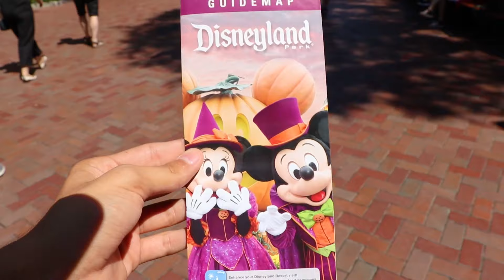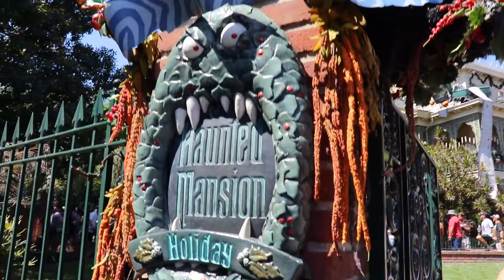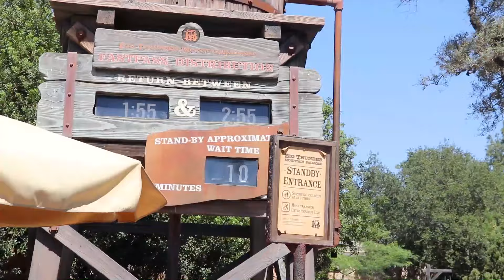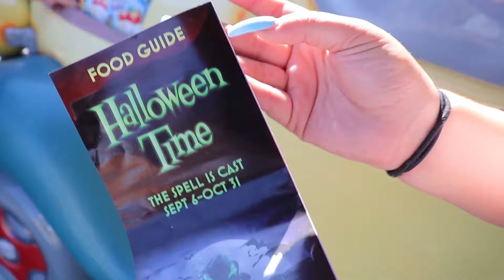Halloween Time 2019 at the Disneyland Resort | Halloween Fireworks, Decorations, and More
for theme park and haunt attraction updates in full details. Click the follow button in the bottom right hand corner and simply enter your email and you will be notified every time we put out a new blog!